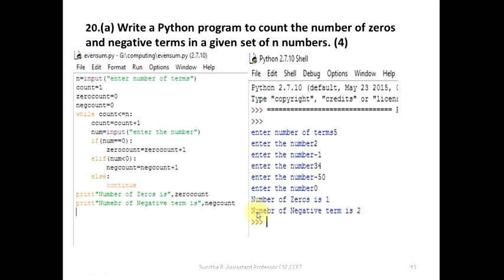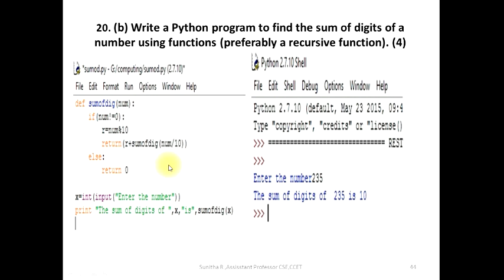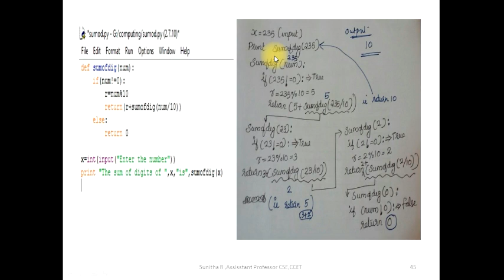KTU _ BTECH_ Introduction to Computing and Problem solving _BE101-5_ PART 10 (Solved Question Paper)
KTU - FIRST SEMESTER BTECH DEGREE EXAMINATION JAN 2016
Course Code: BE101-05
INTRODUCTION TO COMPUTING
AND PROBLEM SOLVING
Solved Question Paper
Prepared By - Sunitha Sangeeth